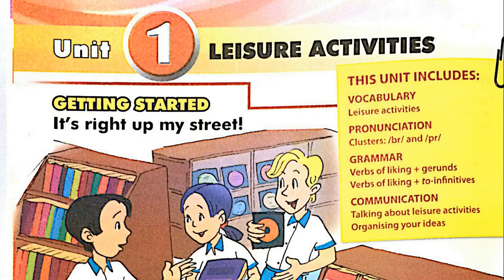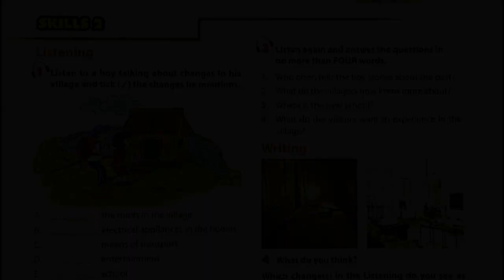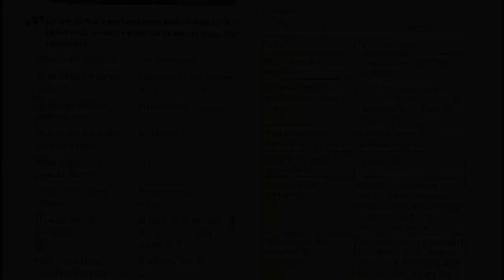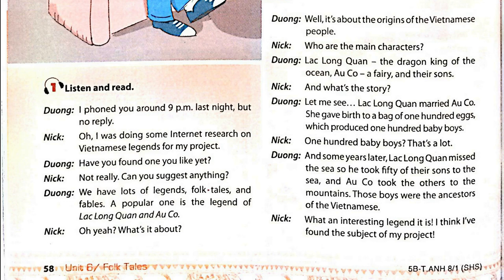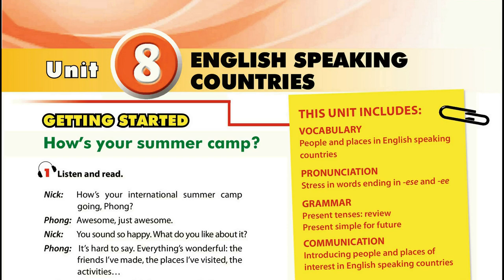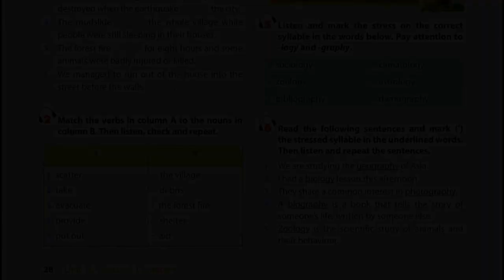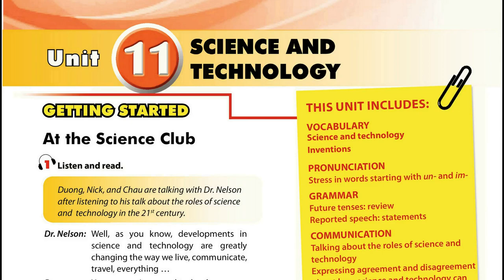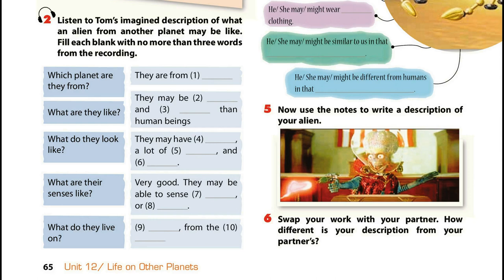Tổng Hợp Tiếng Anh Lớp 8 Full Cả Năm Chương Trình Mới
Tổng Hợp Tiếng Anh Lớp 8 Full Cả Năm Chương Trình Mới Thí Điểm
tong hop  tieng anh lop 8 thi diem full